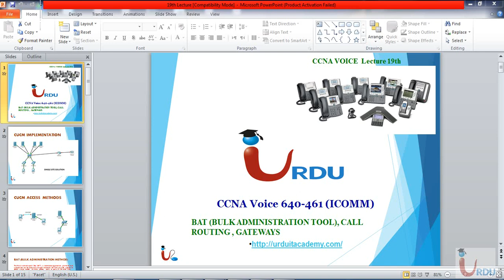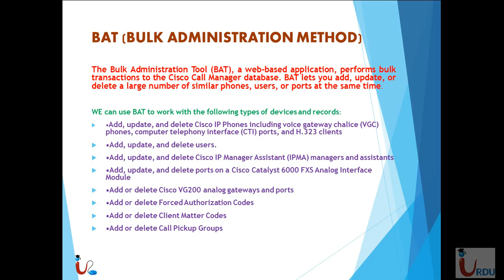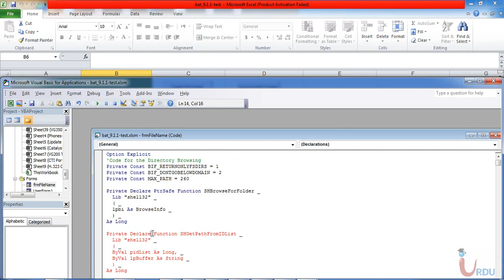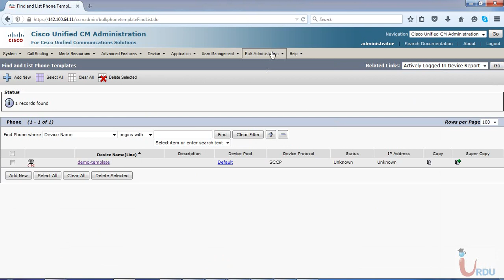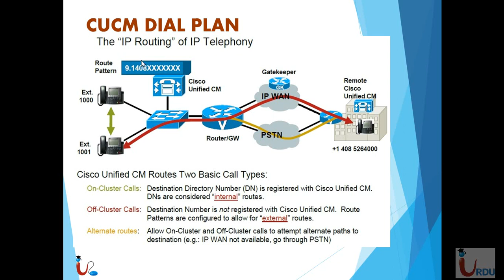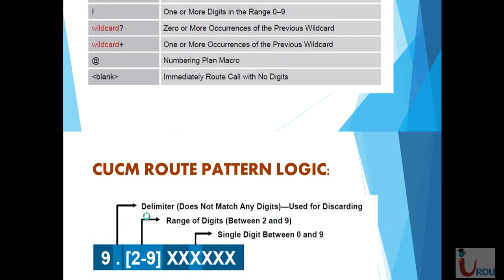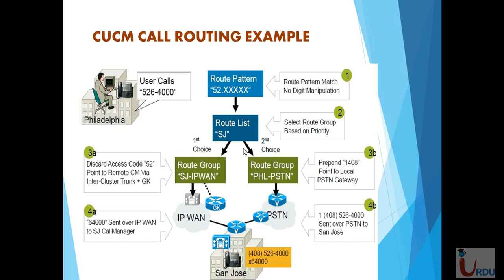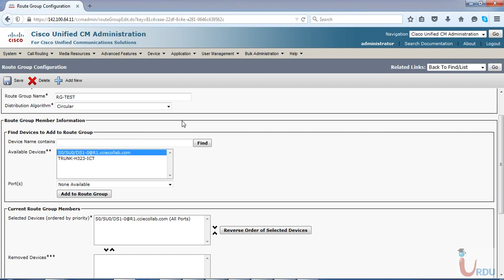CCNA Voice 640-461 Lecture 19 (Bulk Admin CUCM)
Free CCNA voice 640-461 Lecture  Urdu IT academy

Free Lectures on Cisco Voice VOIP / Ip Telephone in Urdu / Hindi